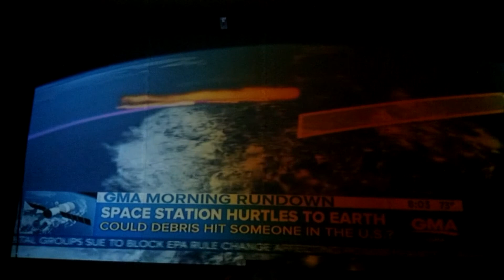Easter Sunday, falling space station & April fool's.